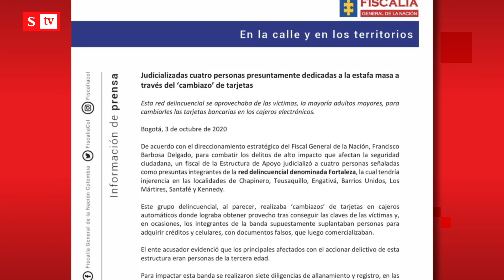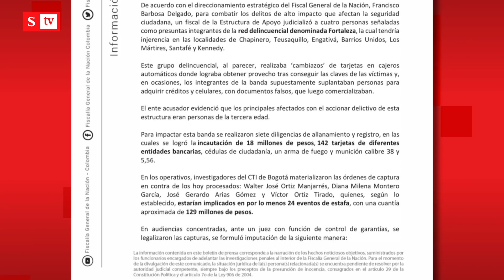El “tarjetazo” Fiscalía desarticula banda dedicada a ese delito | Semana Noticias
Cuatro personas fueron capturadas y señaladas de integrar una organización criminal dedicada al hurto bajo la modalidad de “tarjetazo”. Les encontraron más de 100 tarjetas débito robadas.